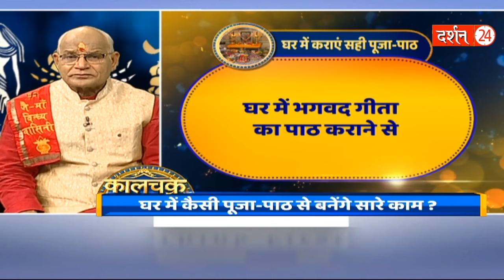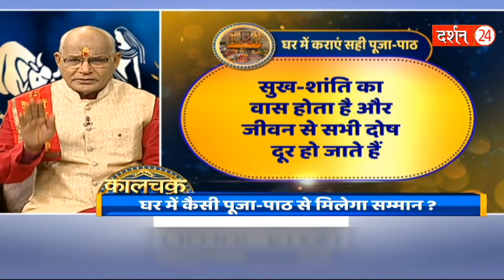अगर घर में अशांति का माहौल है तो ध्यान से सुनें गुप्त उपाय ! | Pandit Suresh Pandey | Darshan24